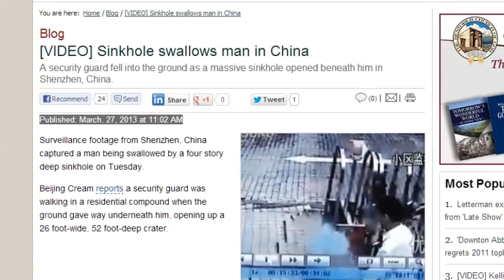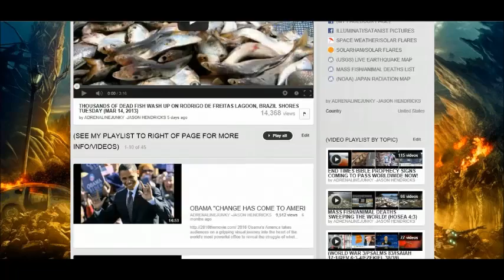SURVEILLANCE CAMERA CAPTURES MAN BEING SWALLOWED BY 52 FOOT DEEP SINKHOLE IN CHINA (MAR 28, 2013)